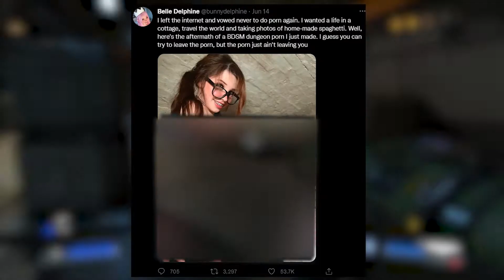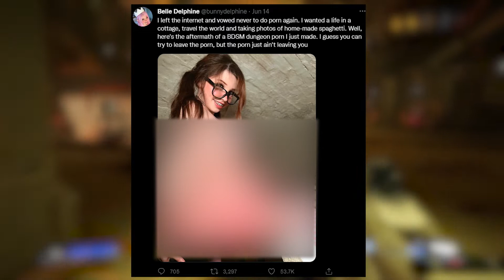Belle Delphine Is Making Another P*RNO...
Hi, today we are going to be talking about Belle Delphine and her new adult video that she might be dropping soon. Belle Delphine is an infamous celebrity that had returned to social media last month after a long break.
Recently she announced on twitter that she has made a new adult video that will be dropping soon.